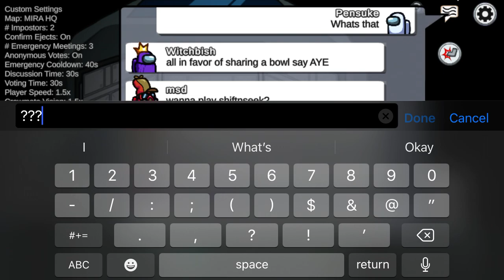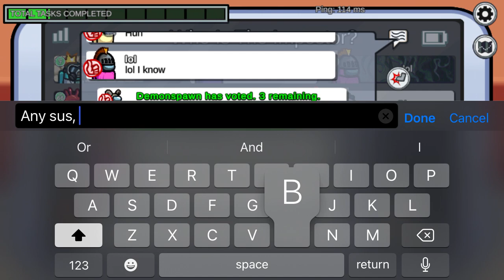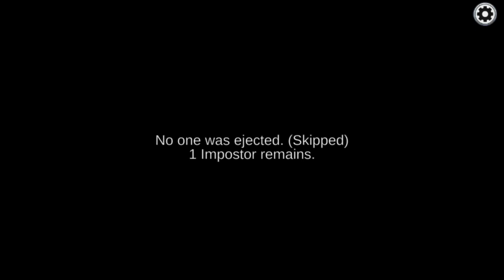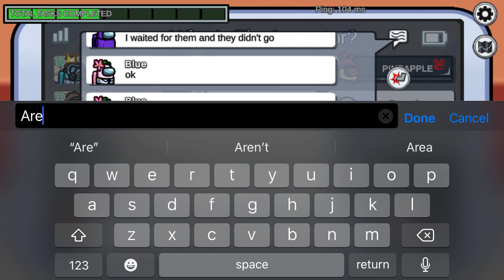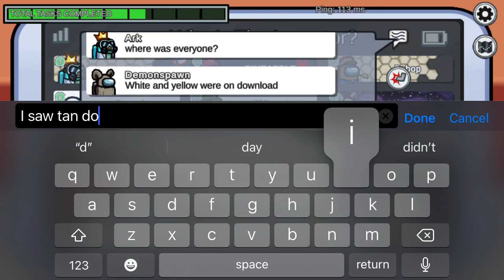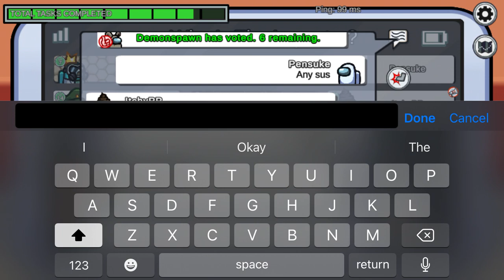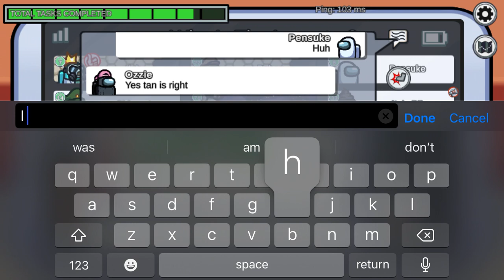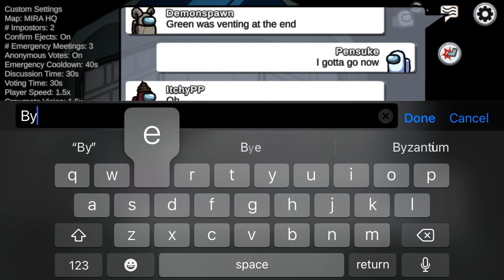Penske wins again